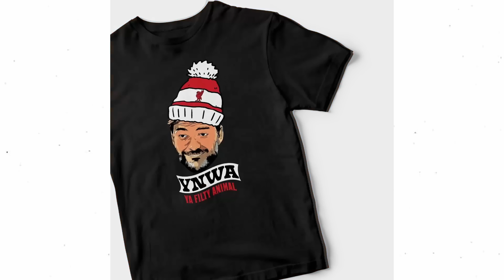Fabrizio Romano Provides BIG Liverpool Transfer News Ahead Of The January Window!